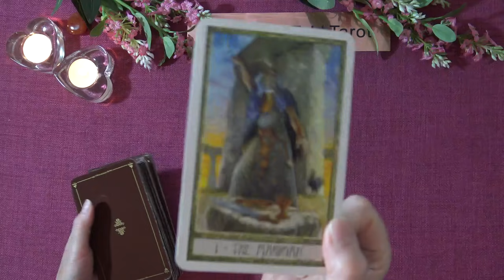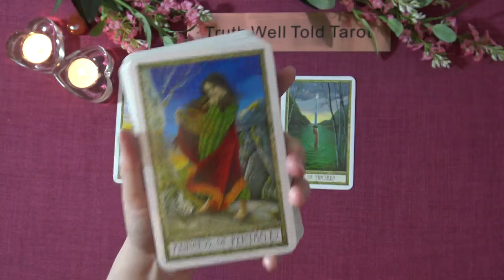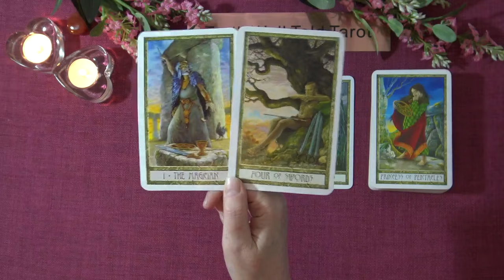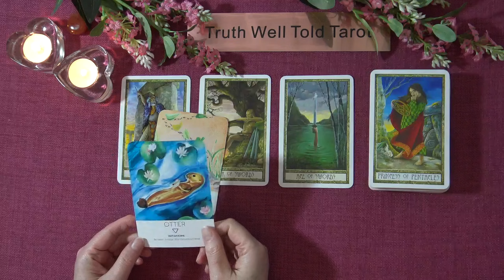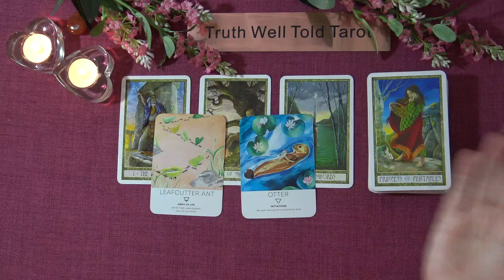CAPRICORN WEEKEND MESSAGES "A MAJOR BREAKTHROUGH CAPRICORN!" October 9th-10th 2021 Tarot Reading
Welcome to the Truth Well Told Tarot YouTube channel! I hope you enjoyed the Capricorn Weekend Tarot Reading. I am an Intuitive Tarot Reader and I offer general daily tarot, weekly tarot and monthly tarot readings.

Andrea xx